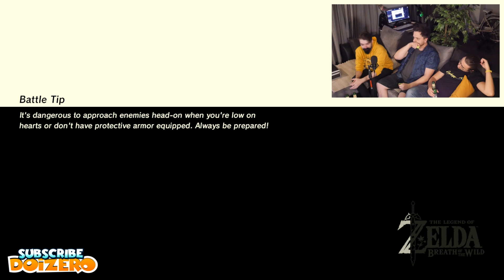Serial de Comedie Românesc | Jucăm: Zelda episodul #36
■ Ne numim: David Simion (Jang) și Ovidiu Toma (Weed)
■ Noi suntem: DOIZERO, doi prieteni, zero limite... cool nu?
■ Episoade NOI in fiecare  LUNI  |  MIERCURI  |  VINERI
Ne întâlnim săptămânal pe canapea și încercăm cele mai noi,
cele mai proaste, mai amuzante, sau mai ieftine JOCURI.
Ne jucăm și ne simțim bine împreună cu TINE!
Ia loc și experimentează gaming-ul de pe canapeaua DOIZERO!
Iată pe ce ne jucăm noi / Colecția de Console:
PC
PlayStation 4
PlayStation 3
PlayStation 2
PlayStation
Xbox 360
Xbox Original
Nintendo Switch
Nintendo Wii U
Nintendo Wii
Nintendo Gamecube
Nintendo 64
Nintendo Entertainment System (NES)
• Urmărește-ne pe Instagram, TikTok și Facebook la: Doizerotv